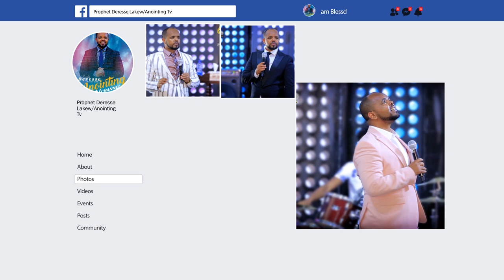ድንቅ የ አምልኮ ጊዜ....BY MAN OF GOD PROPHET DERESSE LAKEW